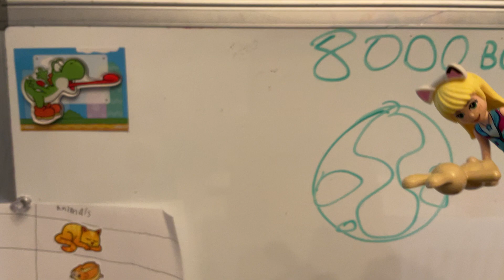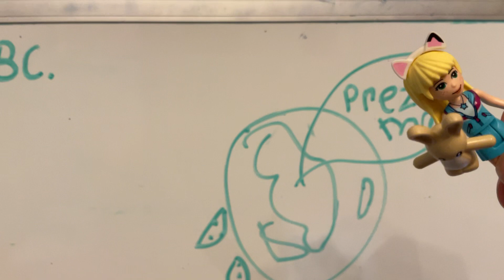PRETZEL STICKS!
This is a DOCUMENTARY! U can NOT copy my PRECIOUS creation! {: